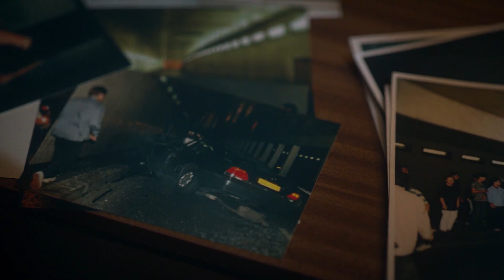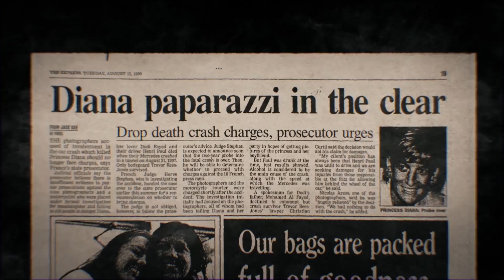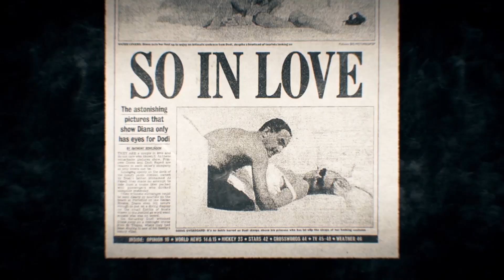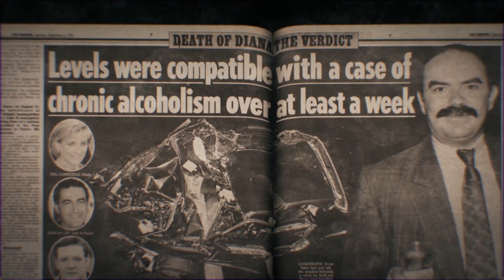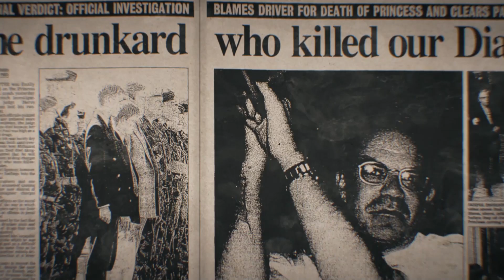Relatório da investigação oficial gera dúvidas | A Morte da Princesa Diana | Discovery Brasil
Após dois anos de investigação, o relatório oficial das autoridades francesas sobre o acidente mantém as suspeitas iniciais das primeiras semanas depois das mortes de Diana de Gales, de Dodi Al-Fayed e de seu motorista.